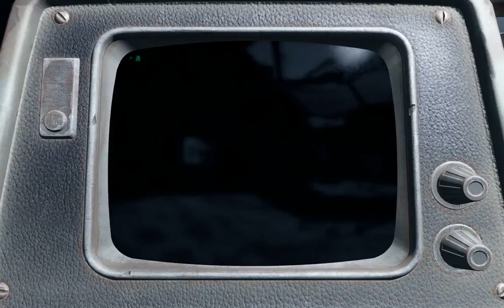Lets play Fallout 4 ep 11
We go the Arc Jet an rocket research and development center were we find some synths and we get some info on them and we fight some of them.